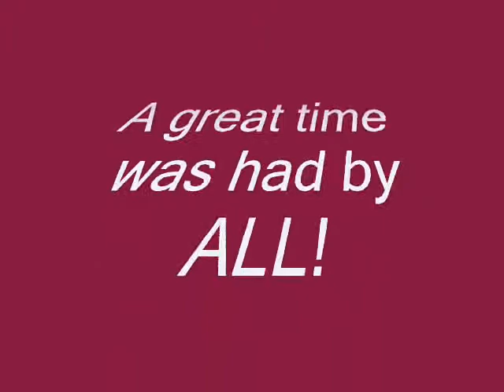Coach Dean & Comets!.wmv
Our team had a blast at Chicago Red Stars game, but they all agreed that the ride home, with Coach Dean entertaining them was the BEST!